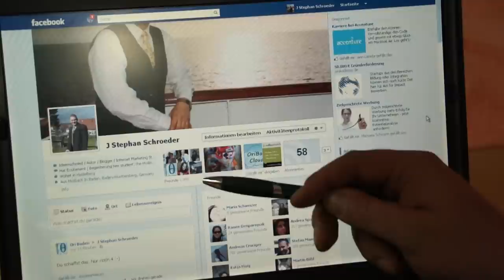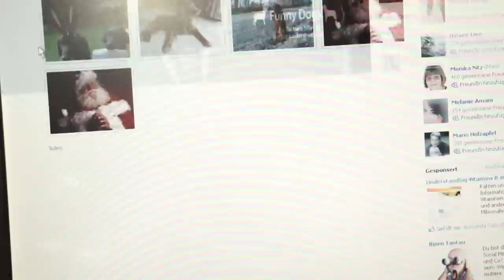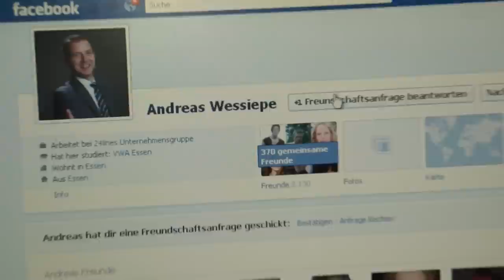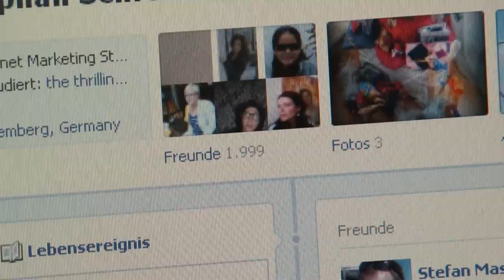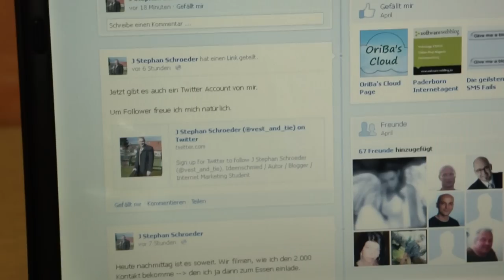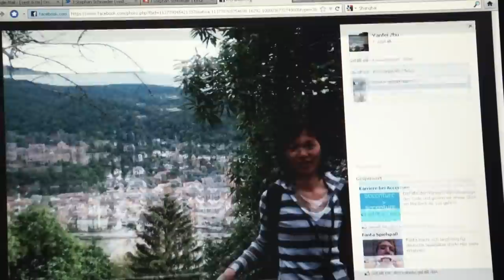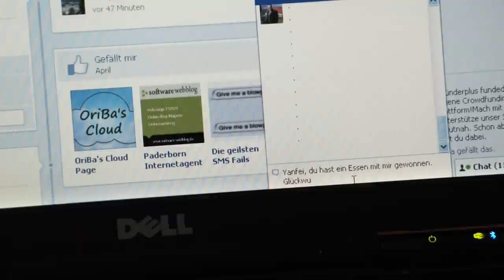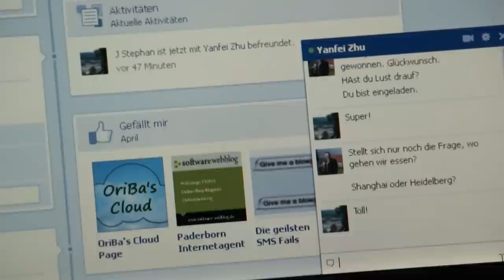Vest & Tie TV - Der 2.000ste Facebook-Kontakt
Ich habe auf Facebook angekündigt, dass ich meinen 2.000sten Kontakt zum Essen einlade. Hier haben wir gedreht, wie ich diesen Kontakt bekomme und wen ich zum Essen einladen darf.